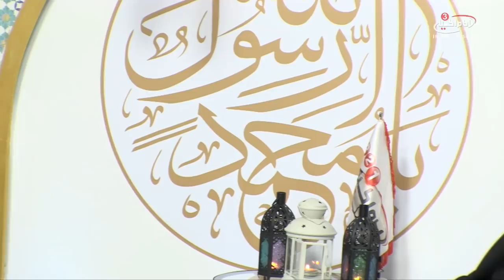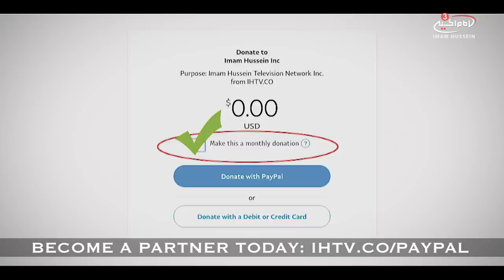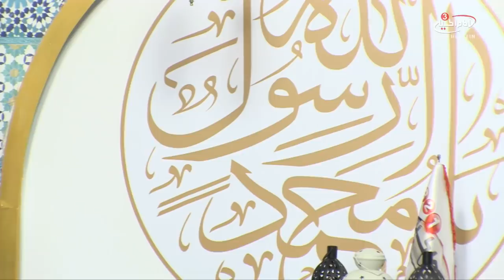Prophet Adam (as) E2 - Dr. Sayed Ammar Nakshawani - E2 S4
On tonight's show we look at the father of mankind Prophet Adam (as). Why did Allah (swt) create mankind and why did he order the angels to prostrate to him? Did he and his wife Eve (as) commit a sin and did their children commit incest? Find out this and much more live with Dr. Sayed Ammar Nakshwani in his new series